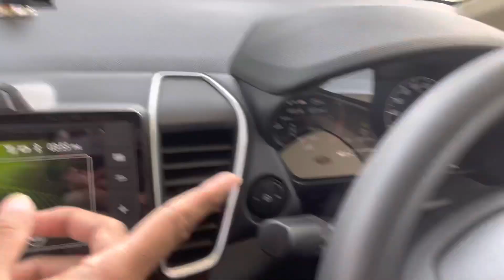Mini Goa || Mini Goa Pathankot Trip || Royal Ride With Deep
This video is regarding trip to mini Goa .. mini goa  is a tourist place near Pathankot